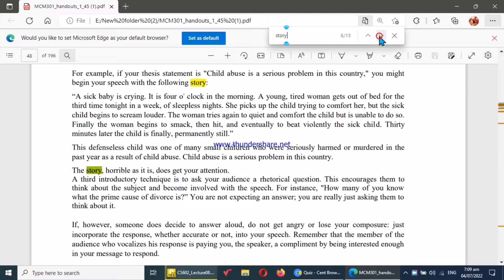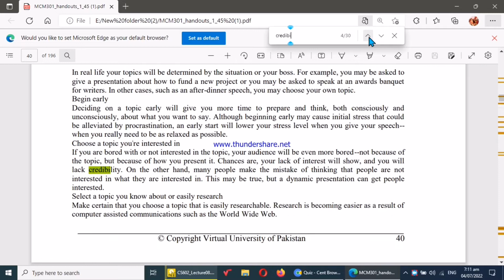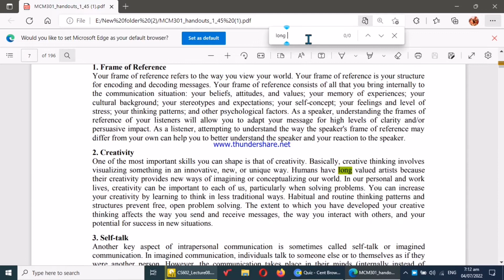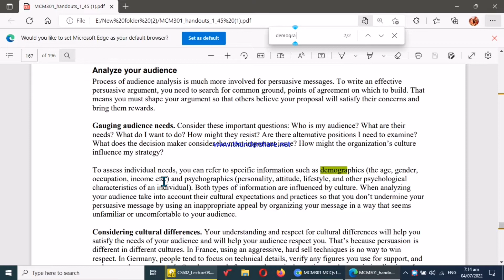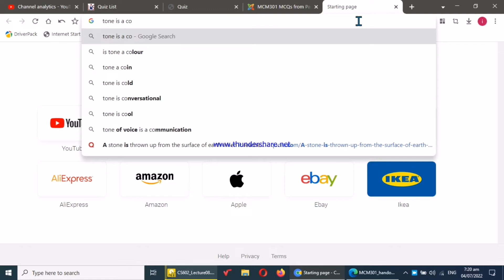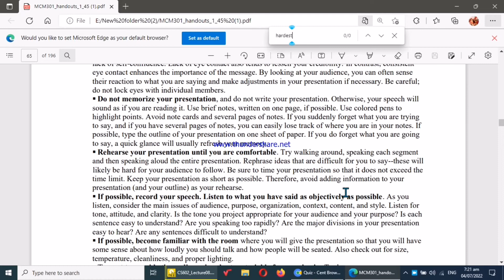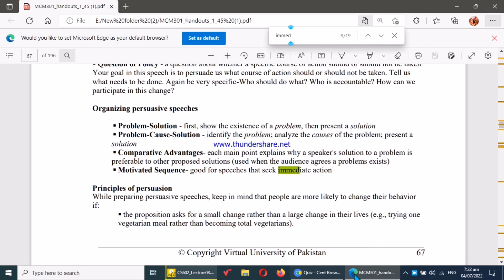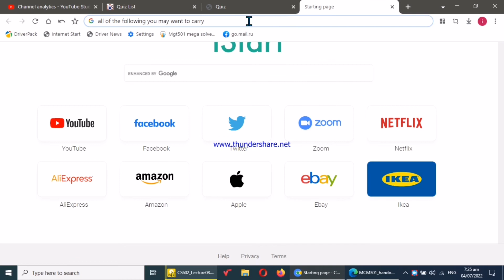MCM301 Quiz 2 2022||Mcm 301 quiz 2 2022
mcm301
mcm301 quiz 2
mcm301 quiz 2 2022
mcm301 quiz 2 solved 2022
mcm 301 quiz 2 2022
mcm 301 quiz 2